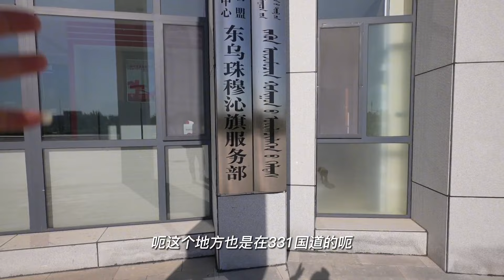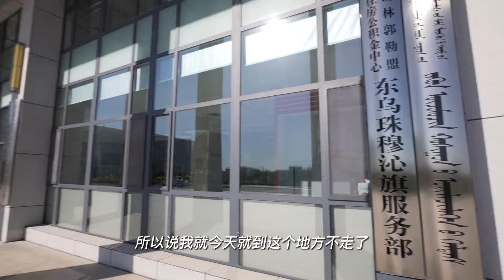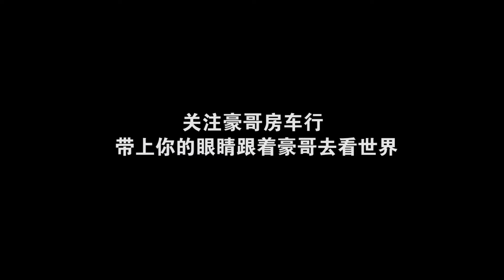【豪哥房车行】 终于踏上了331国道，这次房车旅行也正式开始了！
大家好，我是豪哥，分享我的房车旅行纪录片和房车使用经验的影片。